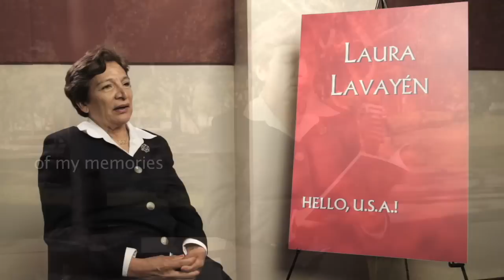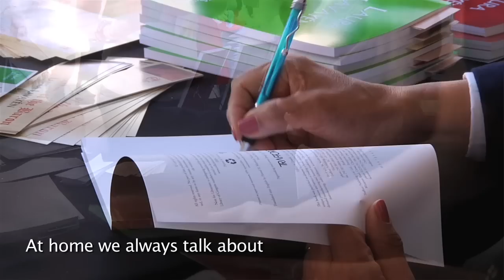Hello, U.S.A.!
This the continuation of The Shadow of the Baron in 2004, where she narrates her childhood and adolescent years. Helow Buenos Aires...Good Bye Buenos Aires talks about the period of nine years that the author lived in Buenos Aires, in 2006, Illegals, in 2007, fiction. In Hellow USA the author tell us about her arrival in the United States.

This is a book where the main character's story blends what happened in both countries where she happens to live. She adapted to her new country without losing her love and feelings for her land of origin, while she allows her love and loyalty for her country of adoption to grow.